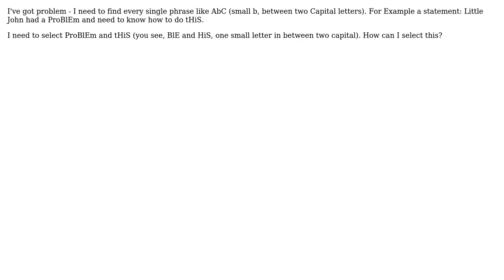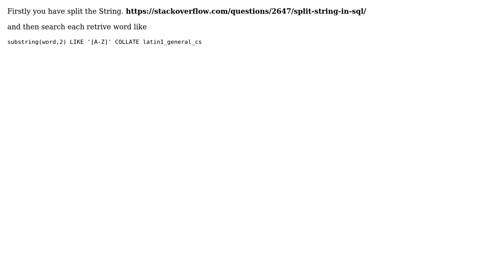Finding small letter between two capital letters - MySQL (2 Solutions!!)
Finding small letter between two capital letters - MySQL

With thanks & praise to God, and with thanks to the many people who have made this project possible! | Content (except music & images) licensed under CC BY-SA | Music | Images & others | With thanks to user Prahalad Gaggar user Pawel Adamczyk user eggyal and the Stack Exchange Network Trademarks are property of their respective owners. You are responsible for your own actions.